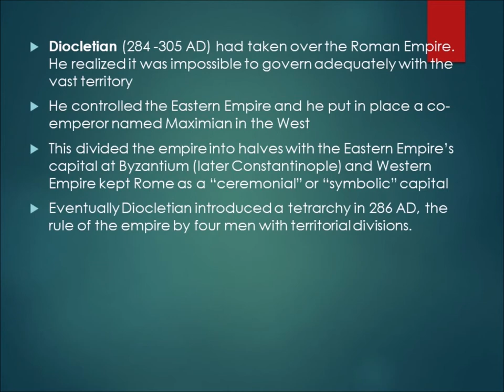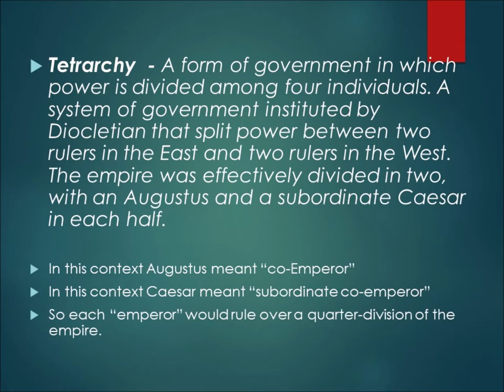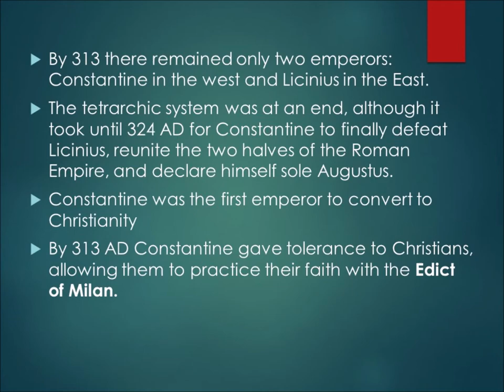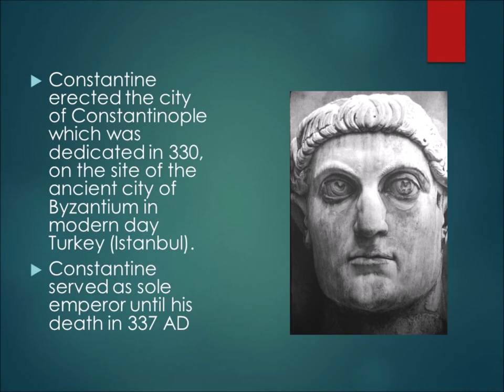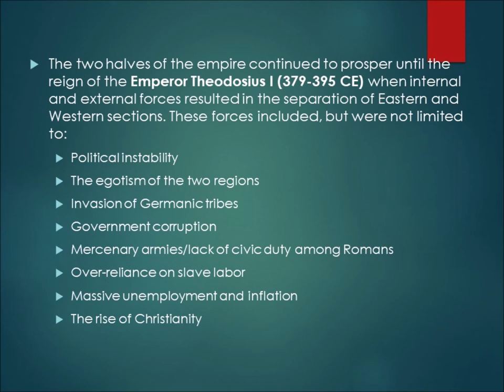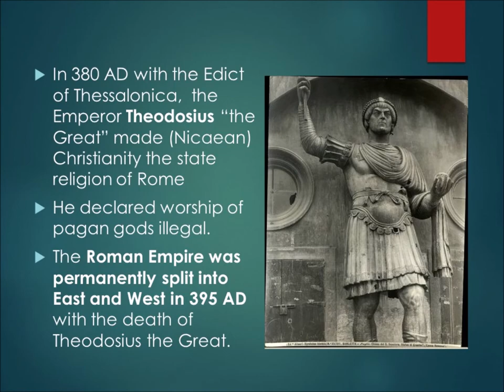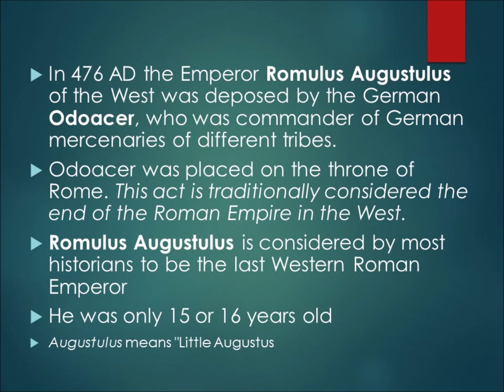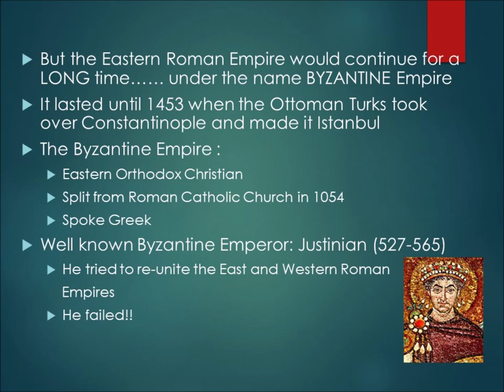HIS 104 - Fall of the Roman Empire